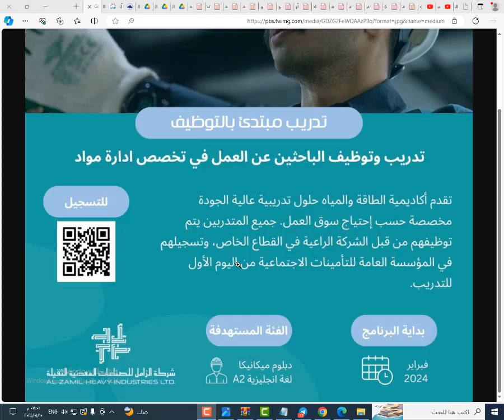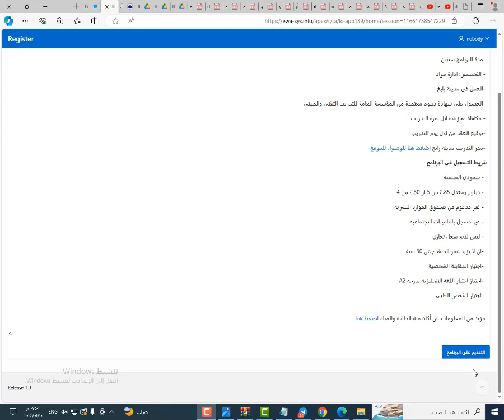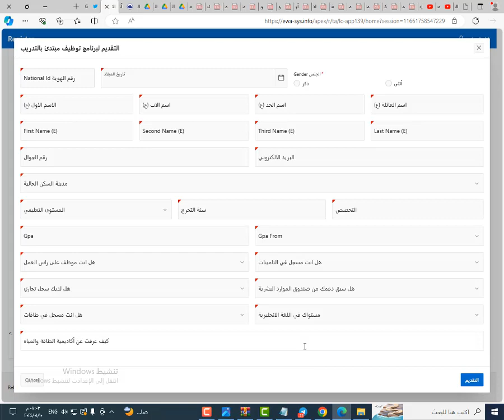تدريب مبتدئ بالتوظيف لحملة الثانوية أكاديمية الطاقة والمياه مكافاة مجزية خلال فترة التدريب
تدريب مبتدئ بالتوظيف لحملة الثانوية
أكاديمية الطاقة والمياه

مكافاة مجزية خلال فترة التدريب